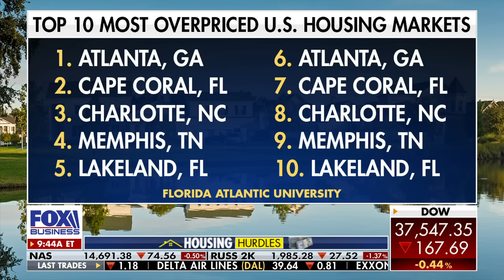Real estate expert sounds off on 'worrisome' housing trend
Madison Ventures Plus managing director Mitch Roschelle analyzes the most overpriced housing markets in the U.S. on 'Varney & Co.'